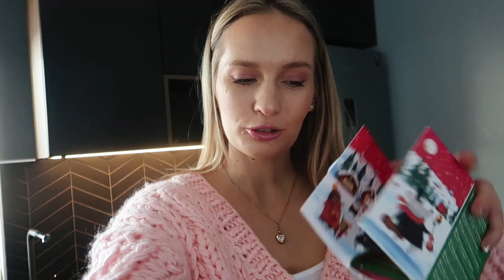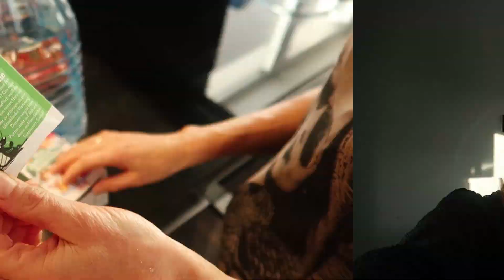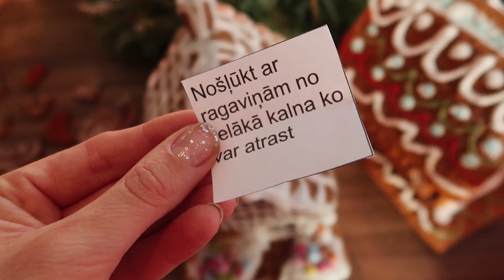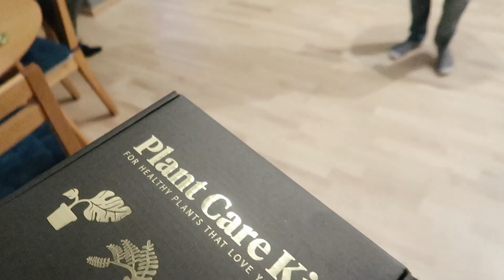Piparkūku cepiens ar mammu & brāļameitu 💕 | VLOGMAS #9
Čau visiem!

↓VĒL INFORMĀCIJA↓

Pēc divu gadu pauzes atkal kopā ar mammu un Elcīti izcepām piparkūkas! Lai garšīgs video! ❤️